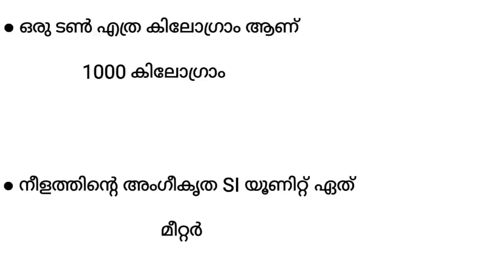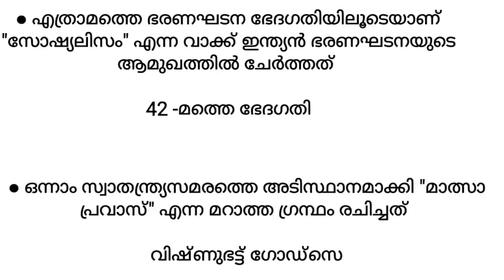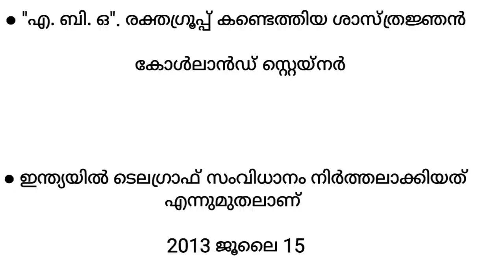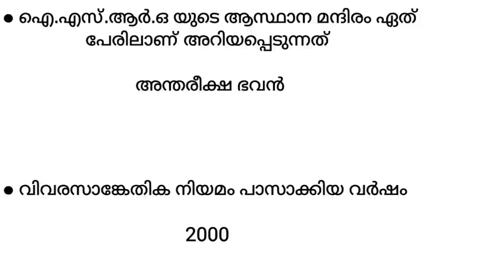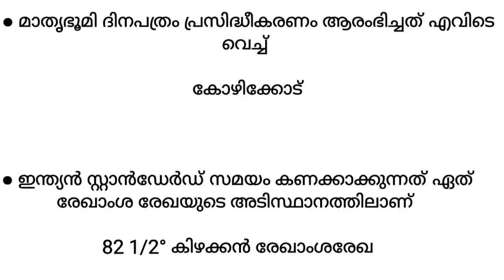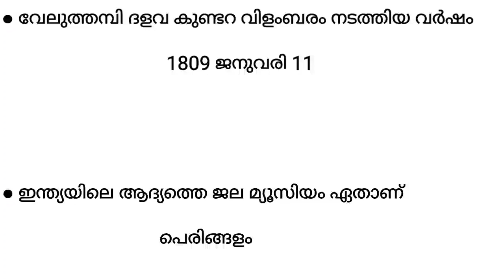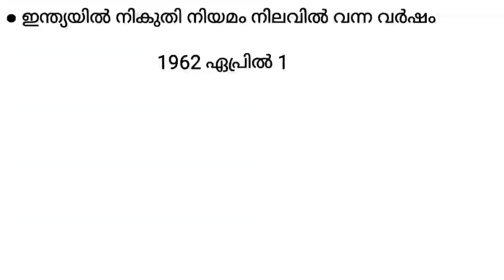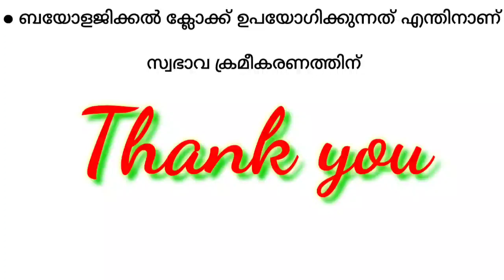LGS ജോലി ഉറപ്പിച്ചോളൂ.... അധികം വൈകാതെ Topic wise ക്ലാസ്സുകൾ തരും....